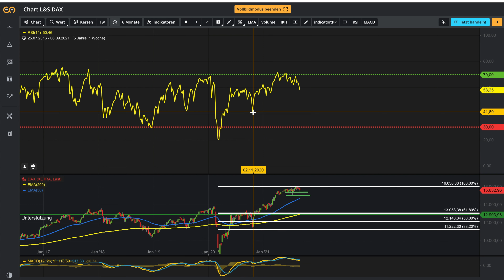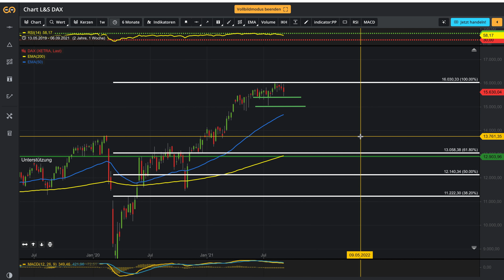DAX nach EZB Zinsentscheid wieder im Plus 📈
Nachdem die EZB den Zinsentscheid und die weitere Vorgehensweise der Nettoankäufe im Rahmen des PEPP veröffentlichte drehte der DAX ins Plus. Es gibt allerdings einige Marken die nicht unterschritten werden dürfen.